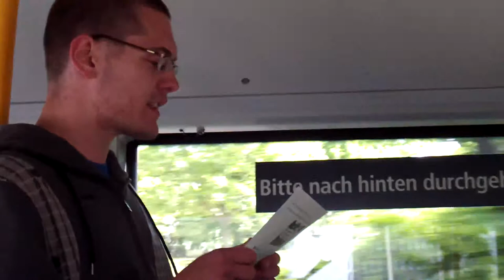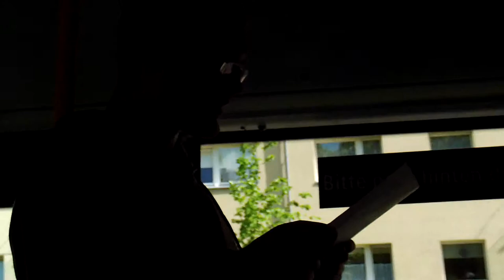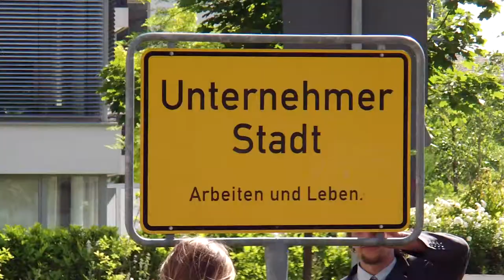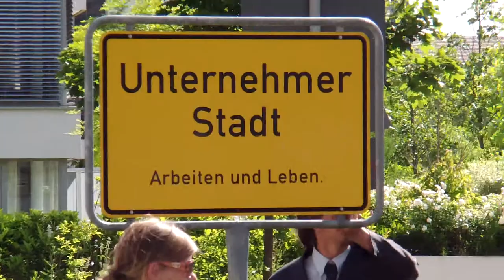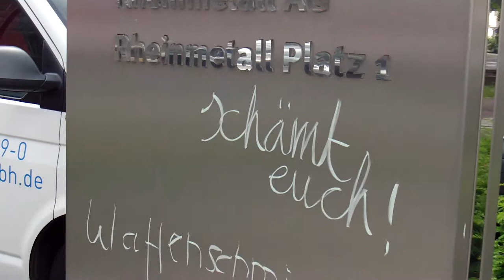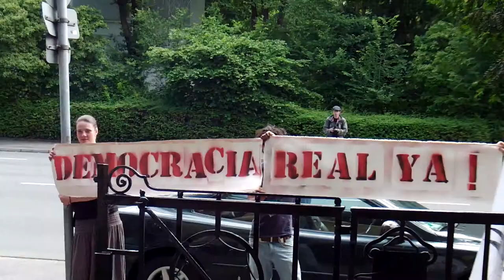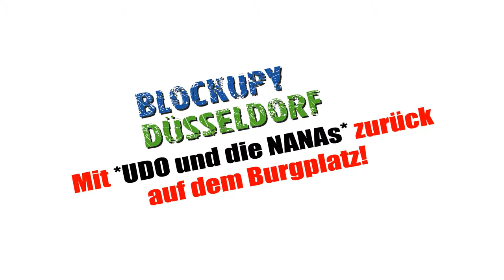*Blockupy Düsseldorf* 8.Juni 2012 - Für einen Tag das System stilllegen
Am Freitag (8.Juni 2012) standen die *Blockupy Düsseldorf*-Aktionstage unter dem Motto: *Für einen Tag das System stilllegen*! Los ging es bereits morgens um 7 Uhr vor dem Düsseldorfer Sitz des weltweiten agierenden Saatgut-Hersteller Monsanto! Leider fehlen in diesem Video Bilder von der Aktion, da ich zuspät dort eingetruddelt bin. Aber wenn ihr *Onkel Google* fragt, findet ihr sicher Videos von der Aktion. Der nächste Stopp fand dann vor dem Rheinmetall-Sitz in Düsseldorf statt. Bereits auf der Hinfahrt gab es - mit erlaubniss des Busfahrers der Rheinbahn - eine spontan Kundgebung mit Details über die Machenschaften von Rheinmetall! Vor dem Gebäude gab es dann wieder Redebeiträge und eine kleine Performance. Kleine Notiz am Rande: Kaum waren wir vor dem Gebäude angekommen, hat der Pförtner panisch die Tür verschloßen. Er scheint wohl Angst gehabt zuhaben, dass wir in die Vorhalle stürmen. ;) Nach einem kleinen zwischenstoppp im Occupy Düsseldorf Camp, ging es weiter zum Spanischen Konsulat in Düsseldorf. Nachdem wir zuerst alleine dort standen, war recht schnell ein großer Polizeiapperat vor Ort. Auch hier gab es Redebeiträge. Ab 16 Uhr fand dann erneut eine Assamblea auf dem Burgplatz statt. Erneut mit musikalischer Untermalung von *UDO und den NANAs*! Vielen Dank und lieben Gruß nach Köln!

Damit war der Aktionstag aber noch nicht zu Ende. Weiteres Video folgt!